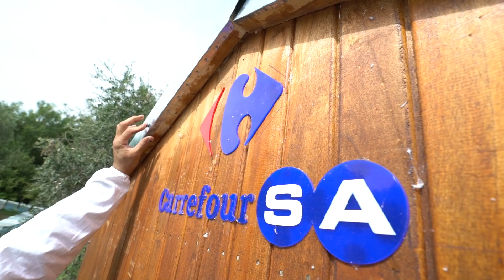Arı Varsa Hayat Var 2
CarrefourSA olarak Arı Varsa Hayat Var projesini hayata geçirdik ve doğru arıcılığı ülkemizde maddi-manevi destekledik. Arıcılarımıza verdiğimiz eğitimlerle verim arttırıcı çözümler ürettik. Bu eşsiz çabanın sonucunda kalitesi onaylı ve lezzetli balları reyonlarımıza getirdik.